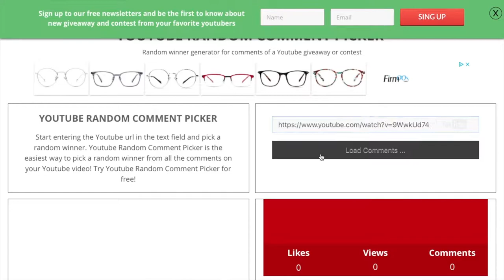GIVEAWAY WINNER & Product Empties!